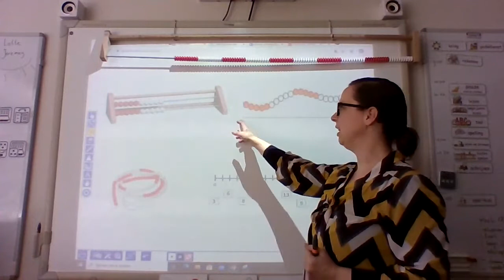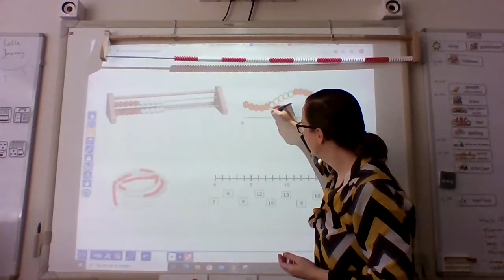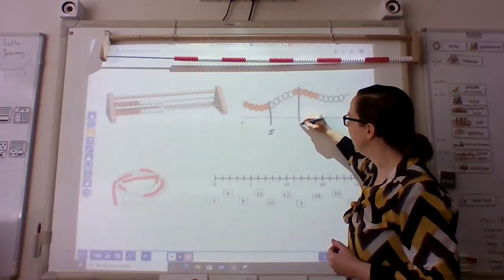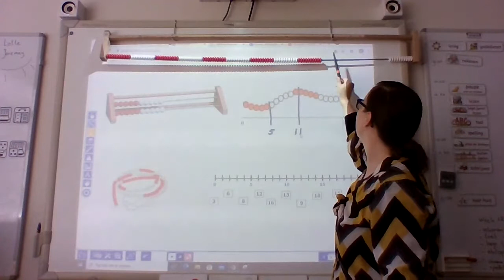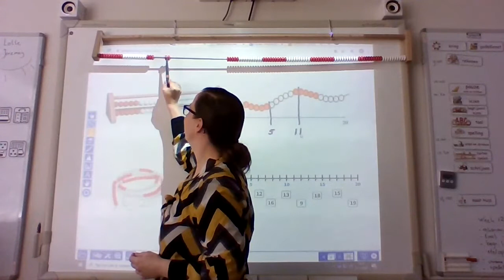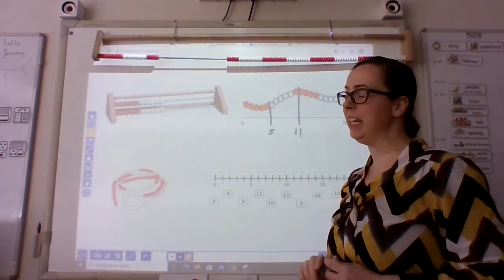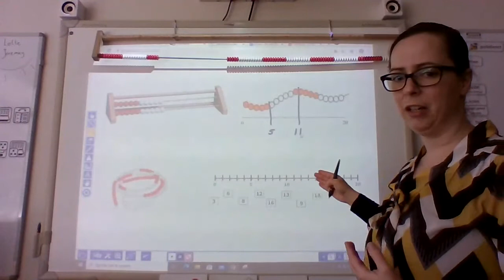getallenlijn groep 3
Hoe werken we met de getallenlijn en waarom.